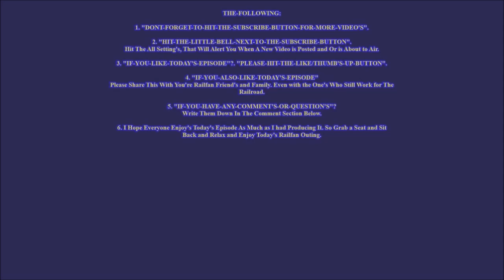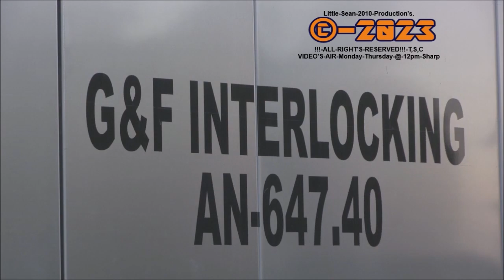(🚂🐌)-[HQ]-HUNTING-DOWN-SLUGSET'S-Pt-1: The-Debut-Of-[..CSX..]-6434/[..CSX..]-2321-©-2023.wmv-(🐌🚂)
(🚂🐌) – |"HELLO-MY-FELLOW-RAILFAN-FRIEND'S"|
I'm currently working on a Documentary Series about The Rebuilt EMD Slug's on The [..CSX..]-System. Ever Since CSX went into ThePrecisionScheduledRailroadingEra this unit's are slowly but surely being Phased Out and Being Retired for either Scrapped or Sold to Other Railroad's such as mainly Shortlines and Stored. But some of these unit's are still roaming around the CSX System. But for How Long, Only time will Tell. I would say to anyone who is watching this Documentary "GET-THESE-UNIT'S-WHILE-YOU-CAN-BEFORE-THERE-OFFICIALLY-OFF-THE-CSXT-SYSTEM". Another FYI, "THE-CSXT-SLUG'S-ARE-BEING-RETIRED-NOT-THE-MOTHER-GP40-2's".

(🚂🐌) – |In Part 1 we cover The Debut Action of Slugset [..CSX6434..]-and-[..CSX2321..] Doing the Daily Duties of CSXT L730/L731 Job from June 2023. This Slugset Stayed around for almost 6 month's before Eventually Being Split in December 2023.